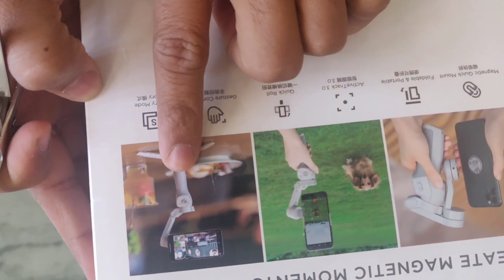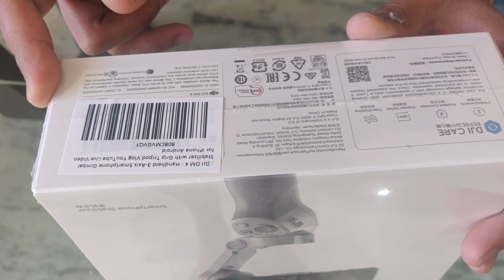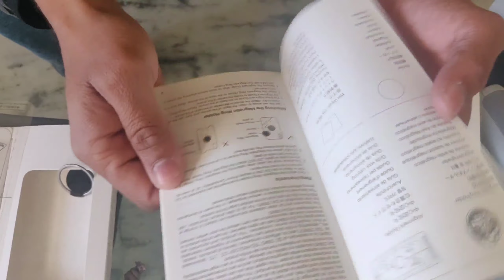DJI OM 4 - Handheld 3-Axis Smartphone Gimbal Stabilizer Review & First Experience